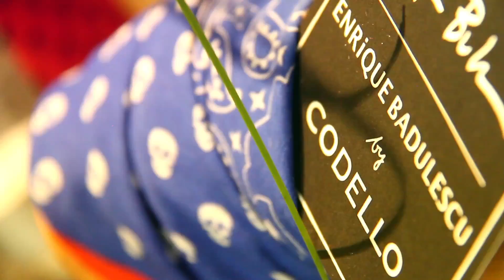Enrique Badulescu Event im CODELLO Store München